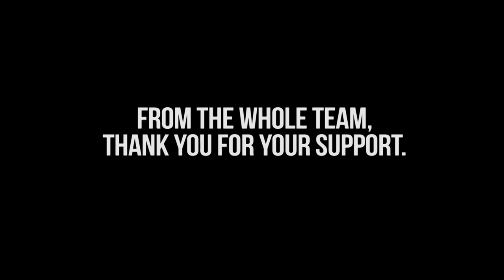DTS Behind the Lens pt.2: The Team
Part 2 of a 4 part series looking back at how we made snowboard film 'Deeper than Snow'.

Riders:
Jake Cornish
Antoine Blaizeau
Fabrice Meier
Damien Chatel

Crew:
Director - Ismar Badzic
Producer - Nicolas Zen Ruffinen
Camera - George Simpson
2nd Unit Camera - Pierre-Armand Dussex
Editor - Rob Garwood
Composers - Dominic Sewell & Sam Hanlan
Photographer - Ben Cherry
Poster - Jeff Bell
Produced by - Z UNIT

4
Anzère Tourism
Visuals Switzerland
Alpage Production
Homeschool
Somewon
Contour
London Camera Exchange
Velbon
Central Sports
The Eleven

Ski Resorts:
Tele Anzere S.A.
Verbier Sport Plus S.A.
Telenendaz S.A.
Tele-Thyon S.A.